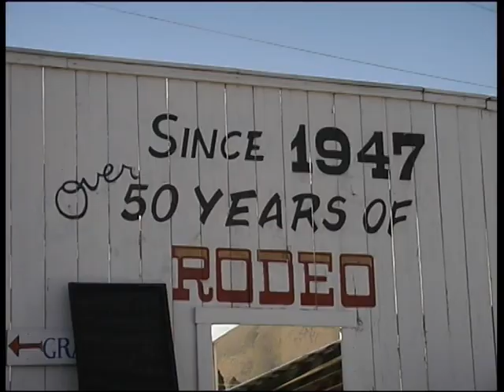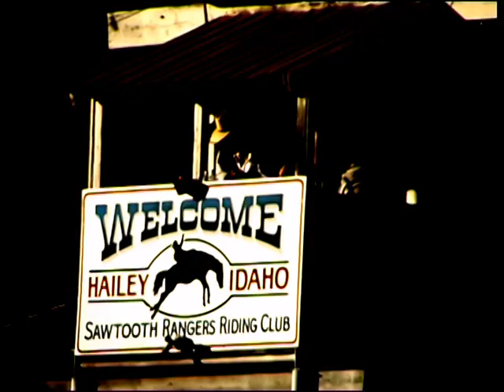Make the Ride: BULL RIDING with Idaho cowboys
A film I shot when I was a teenager years ago about bull riding cowboys in the Southern Idaho rodeo scene.  2002.